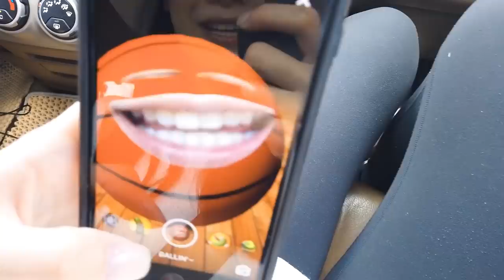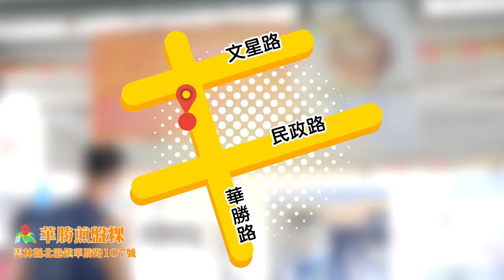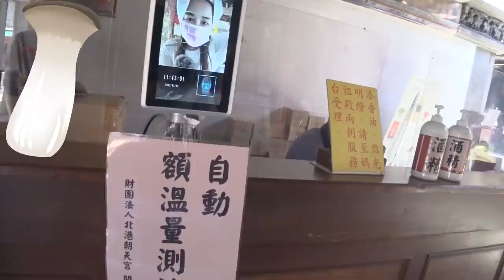【千千進食中】雲林北港特色小吃！居然有青蛙做的料理？！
疫情趨緩出門走走！
為了一道料理一日往返 🤤
這次吃的北港特色小吃
真實呈現原貌的美食🤣

是說之前朋友狂推北港有很多特色料理
這次去有感受到欸
可惜沒待到晚上吃厲害的晚餐
下次一定要吃到 🤤